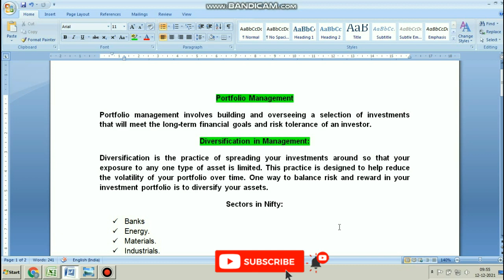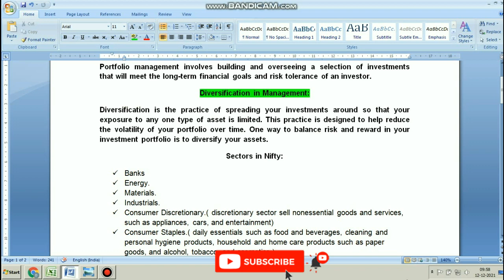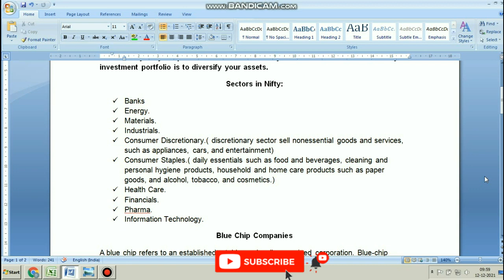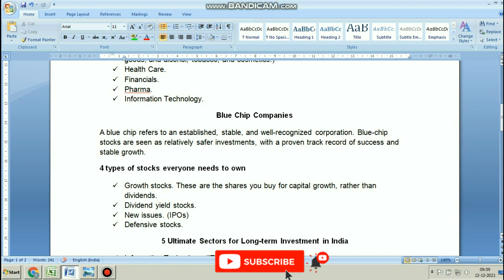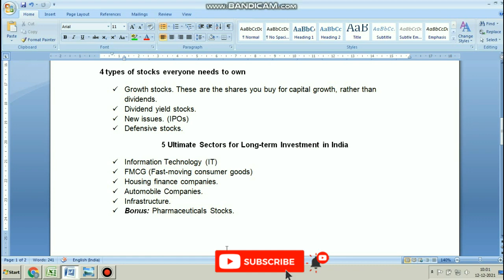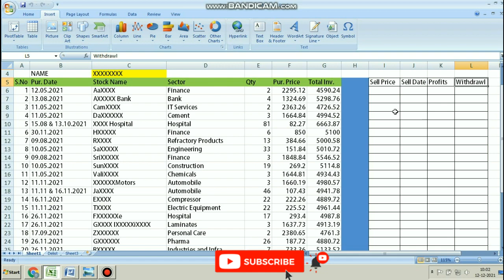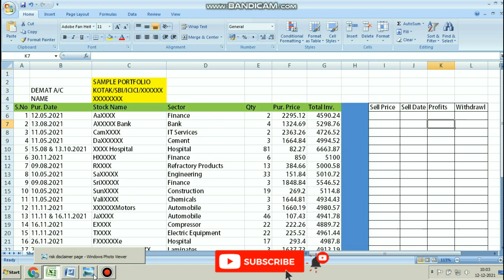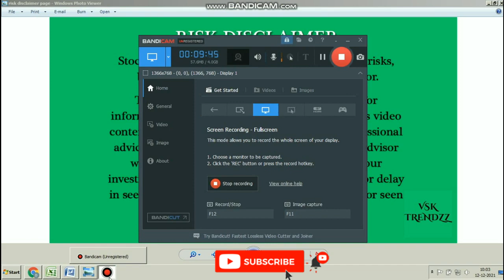Stock portfolio for new investors | Portfolio உருவாக்குவது எப்படி ? தமிழில்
Welcome to VSK trendzz, Stock Market Technical and Fundamental Analysis Channel for Retail Investors.

How to do SIP in stocks | Stock SIP Vs Mutual Fund SIP (தமிழில்) | SIP in Stocks

I am not a SEBI Registered Investment Adviosr. This video content has been made available for informational and educational purposes only. This video content is not intended to be a substitute for professional advice. Always seek the advice of your financial advisor with any questions you may have regarding your investments. Never disregard professional advice or delay in seeking it because of something you have read or seen on the Internet.

Stock Market Investments are subject to market risks, before investing consult your financial advisor.
We make these videos to educate others in a motivational/inspirational form. We do not own the images and music used in our videos.i.e. all rights are reserved to their respective owners.This video is used for teaching purposes.I only used small pieces of the images and contents to get the point across where necessary.There is no negative impact on the original content. and don't forget to subscribe to our channel for fresh content daily or weekly!